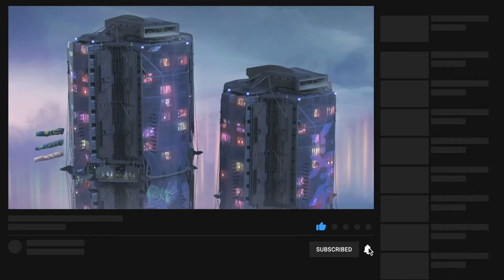Destiny 2 is Getting a New Darkness Subclass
Destiny 2 expansion, Lightfall, is handing Guardians a new Darkness subclass, Strand.

★ ABOUT ME ★